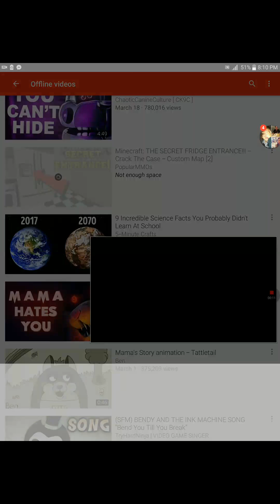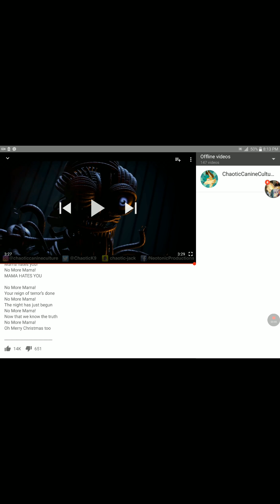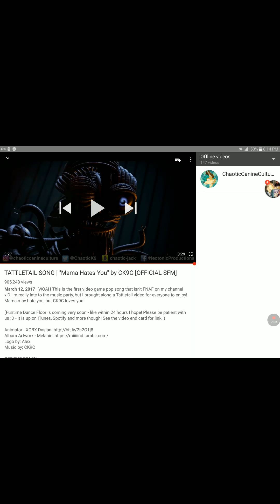No more mama reaction video super cool check it out from the creators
Canineculture creator thank you for a cool video cheack it out guys byeee